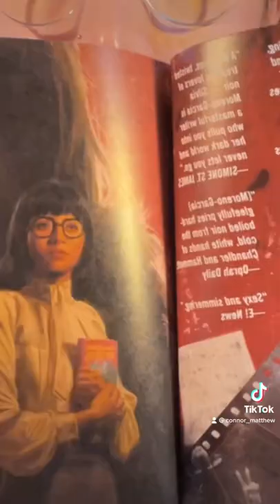VELVET WAS THE NIGHT BOOK REVIEW - Silvia Moreno-Garcia